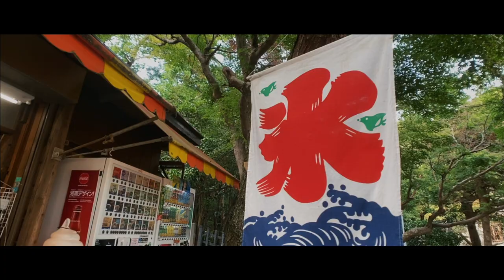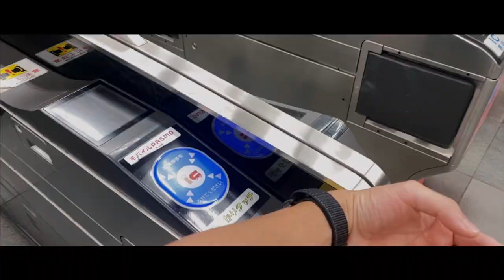Summer 2020 | Cinematic Video | Jai Wolf - Indian Summer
This was my last 3 months shooting while I was in Tokyo, Nagano, Kanagawa, and Chiba.
Thanks to my friends, especially @JIRO1225, for helping shoot this amazing video of my adventure.